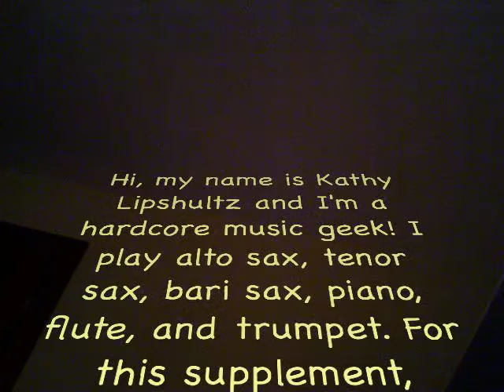My College Music Supplement... Saxophone Style!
My video is actually fewer than 10 minutes! I don't know why there are 2.5 minutes of blackness on the end. Sorry!

Hi! I'm Kathy Lipshultz, and I couldn't live a day without delving into the sweet syncopation of jazz. Ella Fitzgerald, Frank Sinatra, and Louis Armstrong inspire me to become a better jazz artist both instrumentally and vocally.
This music supplement will mainly focus on my abilities as a tenor sax player. However, the first clip features me on my alto. :-)
I hope I get to continue rocking the sax in college! Go band geeks!